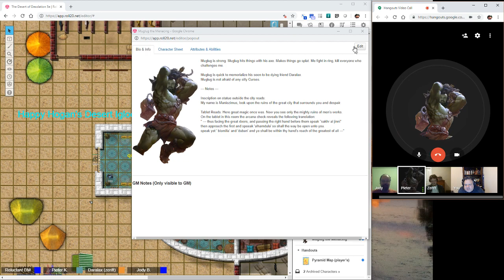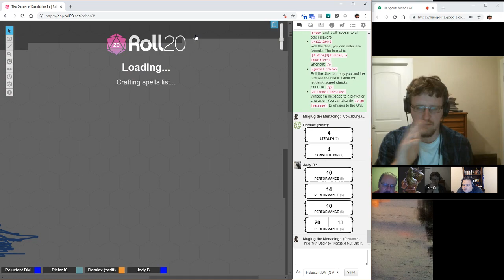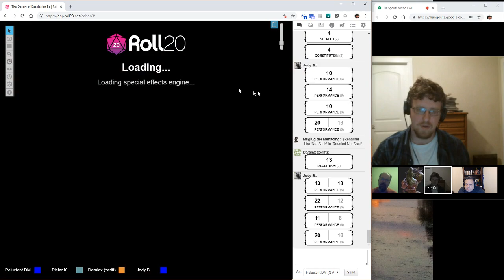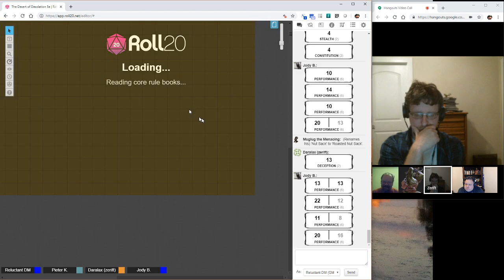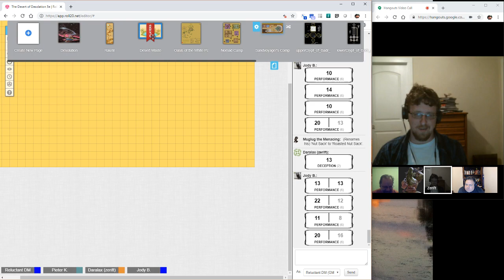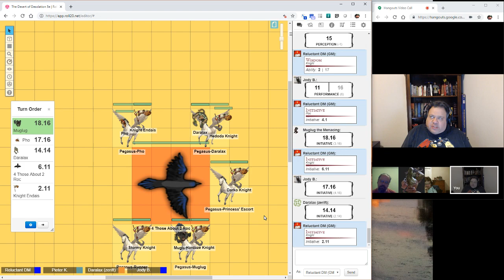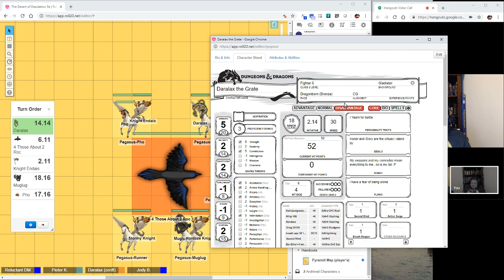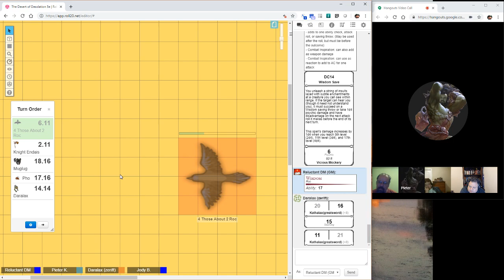Desert of Desolation 5e: Act 2 session 13 "We Salute You!"